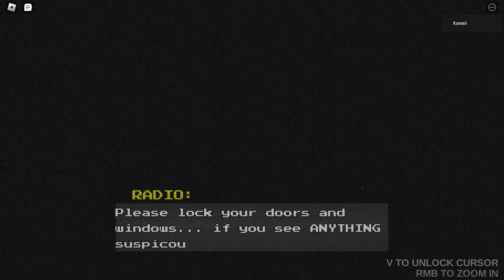Midnight Station | Roblox